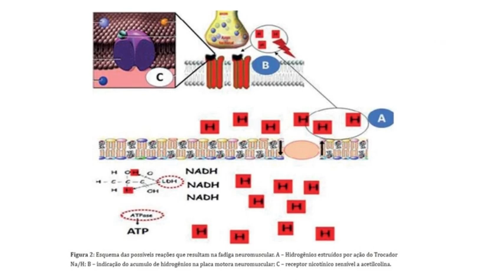Artigo fadiga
Este artigo apresenta uma revisão integrativa sobre o conceito de fadiga, com base nos conceitos de fisiologia, bioquímica e biofísica. A fadiga é um fenômeno multifatorial e complexo que tem sido investigado na fisiologia do exercício, mas ainda não há um consenso teórico sobre o tema. A revisão bibliográfica foi realizada nas plataformas PubMed, Scielo e Google Acadêmico, além de livros nas áreas citadas. Os resultados revelaram que historicamente, o conceito de fadiga foi associado à prática do exercício físico, relacionando a intensidade da carga e o tipo de duração do estímulo. No entanto, a atividade celular é alterada por ação direta de vários tipos de metabólicos, desde uma redução na capacidade de manter-se em atividade até uma interrupção desta capacidade. Os efeitos redutores ou inibitórios destes resíduos, bem como, suas características especiais de inibição, possibilitam uma perspectiva conceitual mais específica da fadiga. Portanto, sugere-se que a fadiga seja definida pelas suas características bioquímico-metabólicas, em fadiga metabólica, fadiga neuromuscular e fadiga respiratória. O artigo conclui que a fadiga é um estado de defesa do organismo, evitando que funções celulares sejam prejudicadas, e, quando ativada, pode prevenir lesões esportivas decorrentes de danos celulares irreversíveis. O chamamento para ação é para que os leitores acessem o texto na íntegra no periódico onde o artigo foi publicado.
Fonte: Olivoto, R. R., Dotta, A. L., Mendes, J. C., & Taborda, D. S. (2020). Fadiga: revisão integrativa com base nos conceitos de fisiologia, bioquímica e biofísica. Ciência em Movimento-Reabilitação e Saúde, 22(43). DOI Acesso em: 14/10/2023.